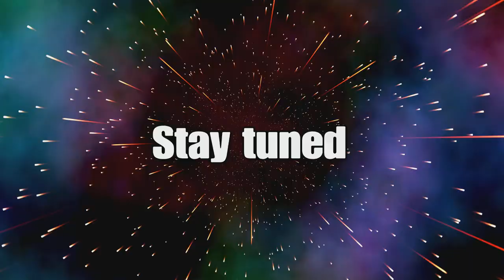Hades is TOO easy...💀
hopefully i made your day a little better :)